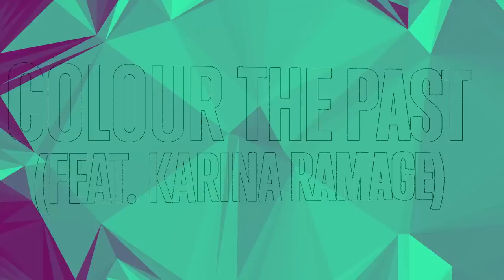Krakota - Colour The Past (feat. Karina Ramage) [Official Video]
Following a string of successful releases Krakota is back with a massive 14-track collection. ‘Strange System’ marries heavy distortion with razor-sharp clarity, crossing and colouring the black and white lines of drum & bass with his versatile style and slick production. His debut album stands tall and proud shouting his individual sound. Never underestimate Krakota, he’s full of surprises!

In ‘Colour The Past’ Krakota simultaneously tugs at the heartstrings and hits hard in the face with vocals brought by new finding Karina Ramage. The French-Scottish-English songwriter was a surprise find by label boss Chris Goss as he discovered her busking on London’s South Bank. Another clear highlight is his partnering with our second label boss for ‘Powder Coated’ - the perfect mix of London Elektricity soul and Krakota power.

‘Half Life’ is a reminder back to the massive dancefloor damage caused by ‘Ice Hands’, ‘Ghosts’ and ‘Xylo’ last year. Its gritty split of siren calls and deep bouncing bass hits in all the right places. Krakota's musical edge shows in ‘Elastic’ with funk flare and horns hailing. ‘North Winds’ and ‘Turn of Fate’ blend arcade style synth work with crackles of white noise.

A consistently brilliant producer, Krakota’s carved out his own style over the past few years getting his name noticed on dancefloors around the UK and Europe. He's received support from the likes of BBC Radio 1's Friction and well remembered for his tear out live mix on BBC Radio 1Xtra's Soundclash in 2015. His solitary stance in the drum & bass world has been making waves and that’s sure to continue with his outstanding debut album ‘Strange System’.